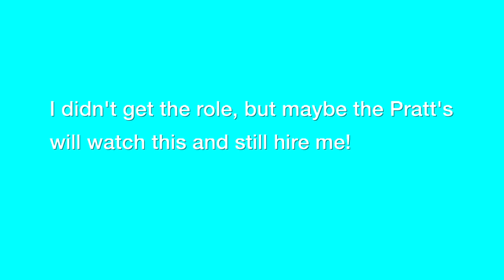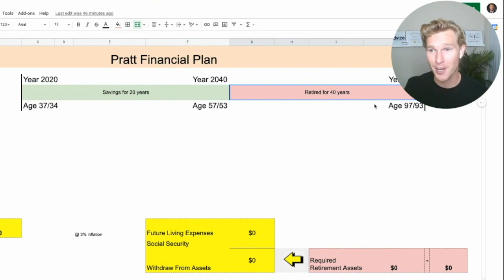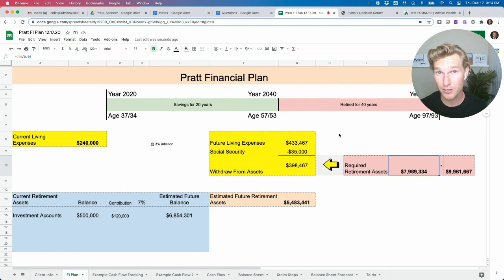My Interview for MTV "The Hills"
In early 2021, I interviewed to be on MTV's reality TV show "The Hills" as Spencer and Heidi Pratt's financial planner.

Unfortunately I didn't get the role, but maybe the Pratt's will watch this and still hire me!

For more information about Colin Overweg, CFP® visit advizewealth.com